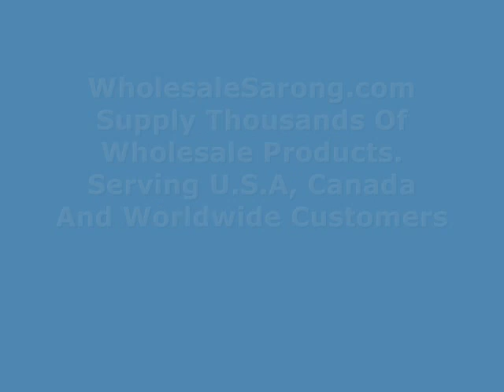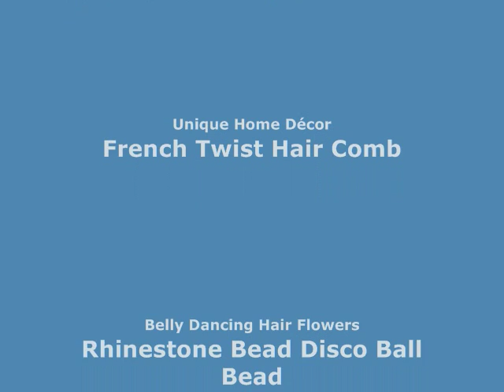animal print and vintage paisley summer dress Wholesale summer Women's Clothing wholesalesarong.com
USD$6.50 each
Product code: dress72-u2
animal print and vintage paisley summer dress / bohemian dress / boho women's dress / beach sundress / vacation dress / halter dress
The sleeve hole is very tiny. around 8 inches around without stretching, can be stretched up to 14 inches around
Made of comfortable fabric 65% silk, 35% polyester. High quality, trendy design, made in China.
Adjustable smock top and waist on the front and back allowing stretch to fit in most size ranges.
Waist approximately: 20 inches without stretching (10 inches laid flat across), can be stretched up to 40 inches (20 inches laid flat across)
Length approximately: 44 inches
One size fits most (only fits US Size 6, 8, 10, 12)